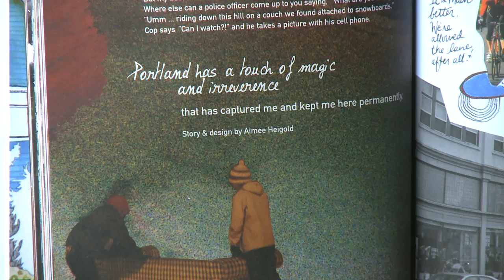Outlook Portland 10 17 10 Seg 3 REV